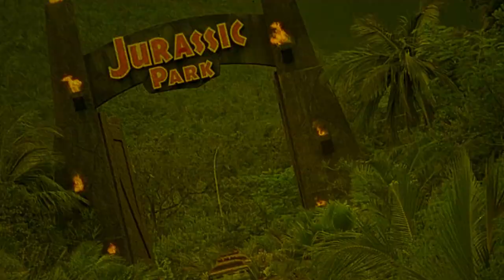Sting Of Death | 1966 | Movie Review | Arrow Video | William Grefé | He Came From The Swamp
College girl Karen visits her dad, a marine biologist, at his island compound in the Florida Everglades. Soon they're victims of a wetsuit-wearing. bipedal jellyfish monster.

Movie Review for Sting of Death